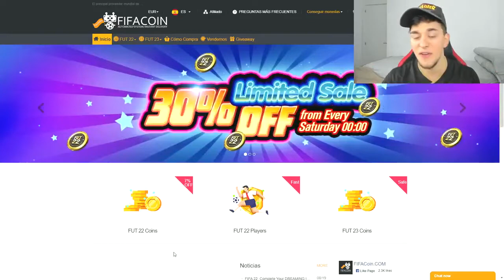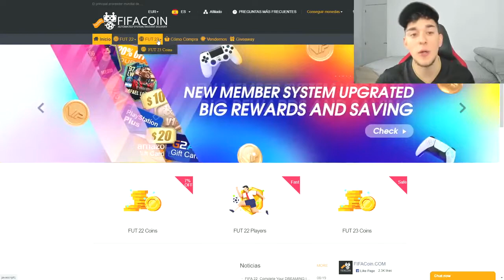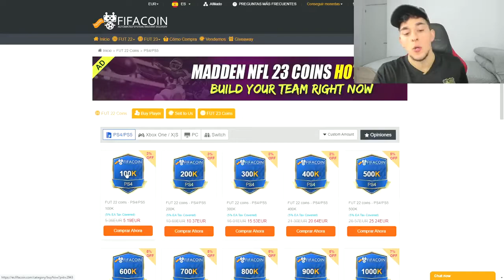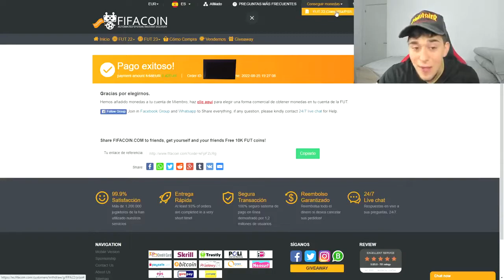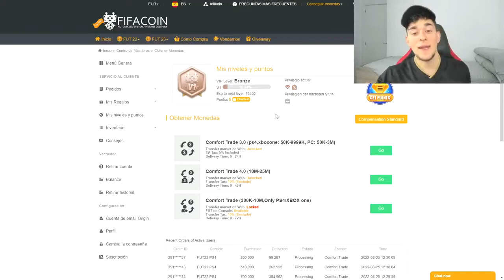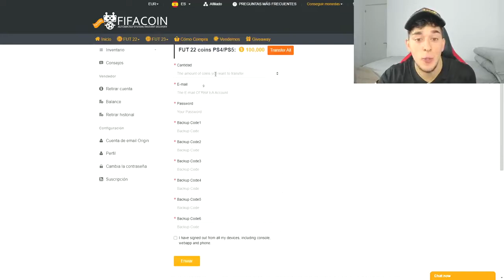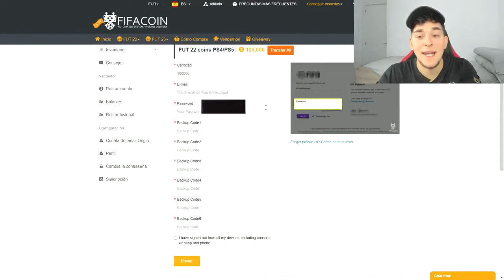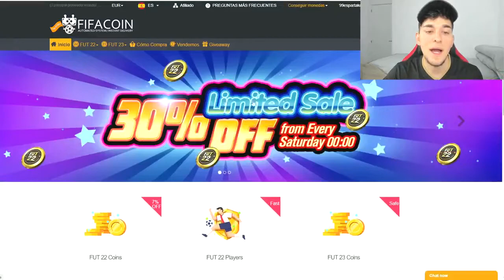TUTORIAL SOBRE CÓMO COMPRAR FIFA 22 MONEDAS EN FIFACOIN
FIFACOIN.COM. Worldwide top FIFA coins supplier, 12 years of operating experience, the choice of millions of users.